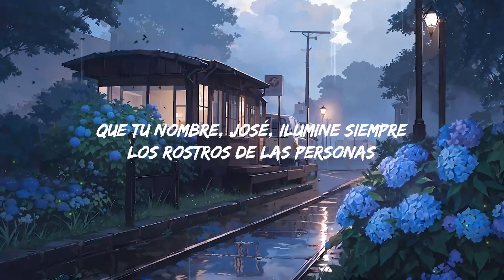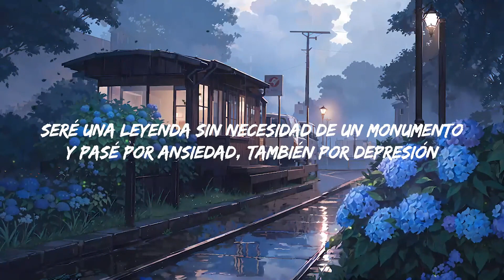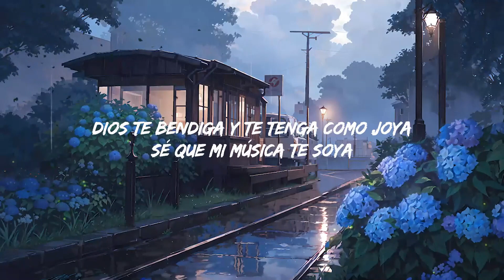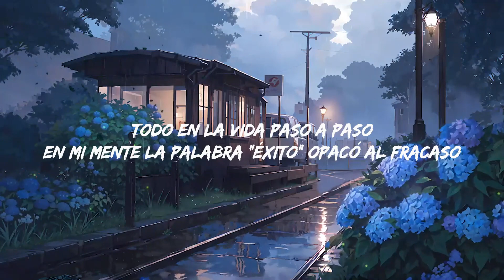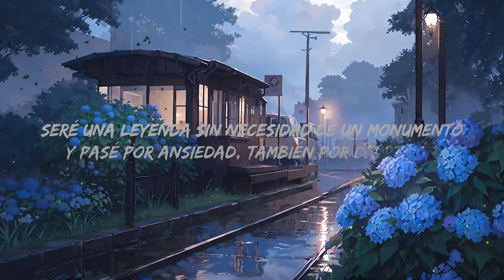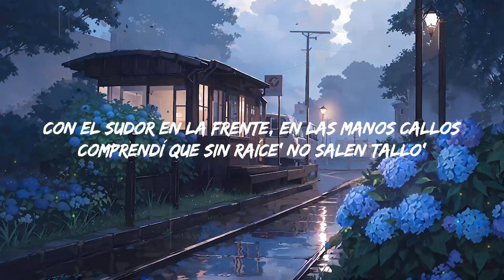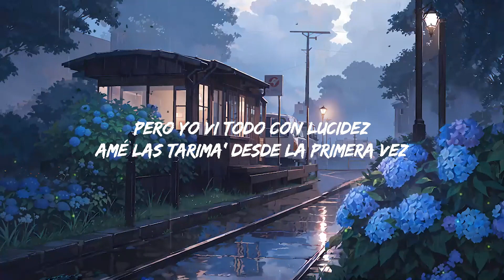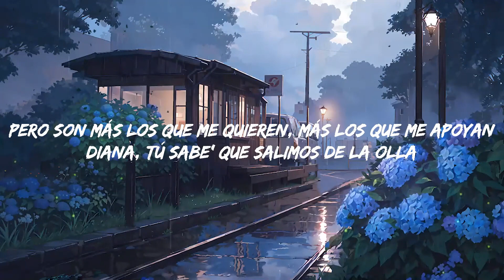J. Balvin - 7 De Mayo | Top Best Song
J. Balvin - 7 De Mayo
Descargar:

Apoyo J Balvin:

[Letra de "7 De Mayo"]

“Que tu nombre, Jose, ilumine siempre los rostros de las personas.
Que entre Jose y J Balvin no existan diferencias”.

1985, 7 de mayo,
Un barrio en medio de Medallo salió este gallo,
Con el sudor en la frente,
En las manos callos,
Comprendí que sin raíces no salen tallos,
Caminando por las calles de Fátima,
Las cuchas de los parceros con lágrimas,
Hey! Aspiraciones de maleante,
Y por cosas de la vida terminé siendo cantante.

Sin redes, sin prensa, la cosa tensa,
Pope con trenzas con Maxi bajo el brazo,
Mucha gente nos tildaba de payasos,
Pero yo era un rey desde que mami estaba en embarazo.

Al árabe su hermano lo mataron a balazos,
Pero aprendió a cantazos,
Todo en la vida paso a paso,
En mi mente la palabra éxito opacó al fracaso.

Aprendí a navegar en la marea,
Desde El Poblado hasta el Francisco Antonio Zea,
Era muy Nea pa’ los ricos y muy rico pa’ las Neas,
Todo bello aunque la cosa estaba fea,
Nunca me enseñaron la palabra envidia,
Y que primero la familia,
Sagrada como Biblia,
Nunca te pases de la línea,
Porque puedes terminar como Gaviria.

[Audio Bit Alba Balvin]
“Sigue siempre el consejo de tu padre, que contra todas las apariencias, lo que queda
del hombre, es la palabra”.

Quién diría que el muchacho cantando en la barbería,
El que la esquina mantenía,
Como Los Cangris se vestía,
Y yo supe soñar,
Yankee fue el que me entregó el premio de ícono mundial,
Un colombiano haciendo Reggeaton,
Qué estupidez,
Pero, yo ví todo con lucidez,
Amé las tarimas desde la primera vez,
Katherine se arrepiente de ser mi ex,
Pero cero rencor,
Al contrario, agradecimiento,
Con los maestros,
Que dieron conocimiento,
Pero estoy claro, no te miento,
Ser una leyenda,
Sin necesidad de monumento.
Y pasé por ansiedad,
También por depresión,
Pasé por falsedad,
Y mal de corazón,
Gracias a mi mamá,
Me pongo en oración,
Y hoy en día no me falta la motivación,
La meditación,
Para que nunca me falte la conexión,
Si me muero no recuerden al pegado,
Si no al parcero que ha dejado su legado.

[Audio Bit Daddy Yankee]

“El propósito de un líder, siempre es crear a un nuevo líder. Estoy bien orgulloso de ti, y contento de que, por lo que nosotros nos sacrificamos tanto, ustedes estén ahora
 volando por todo lo alto, así que sigue rompiendo hermanito, estoy bien orgulloso de
 ti y de ícono a ícono mundial, mucho respeto papito, te lo mereces”.

Que soy perro, que hice tríos, porque hacía frío,
Con mil mujeres me he metido,
A la más santa le he metido,
Que yo hice cosas sin sentido,
Lo sé,
Pero eso no me hizo más hombre,
Yo era un niño asustado en el desorden,
Y aunque nunca he sido de escándalos,
Par de gente ha querido manchar mi nombre,
Pero son